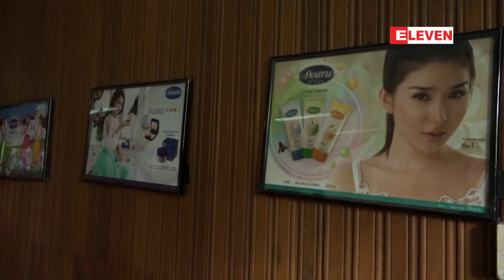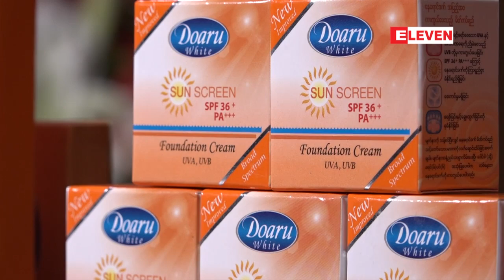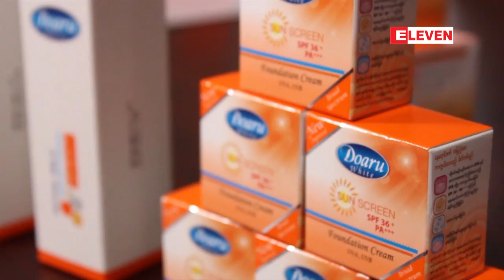ျမန္မာမေလးေတြကို လွေစခ်င္တဲ့ Doaru (႐ုပ္သံအစီအစဥ္)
■ ႏွစ္ေပါင္းၾကာရွည္စြာ ရပ္တည္ေနတဲ့  Doaru ရဲ ႔ Customer ေတြအတြက္ Doaruကေန ဘယ္လိုပစၥည္းအမ်ဳိးစားမ်ားစြာ ထုတ္လုပ္ေပးေနတယ္၊ အရည္အေသြးနဲ႔ပတ္သက္ျပီး ဘယ္လိုအာမခံခ်က္ေပးႏိုင္တယ္ဆိုတာကို ပရိတ္သတ္ေတြသိရွိႏိုင္ဖို႔ ရိုက္ကူးတင္ဆက္ထားပါတယ္။